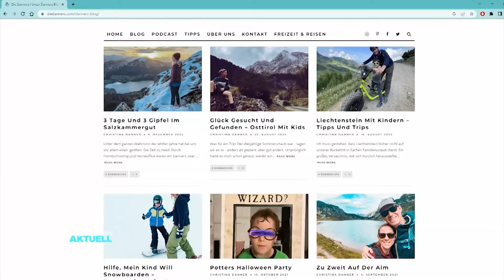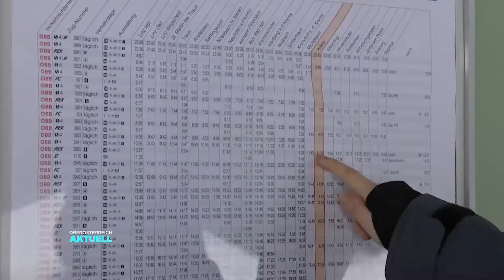Skiausflug OOEVV Die Danners in Hinterstoder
Wie gemütlich ein Skitag sein kann wenn man mit den Öffis anreist zeigen euch hier die Danners